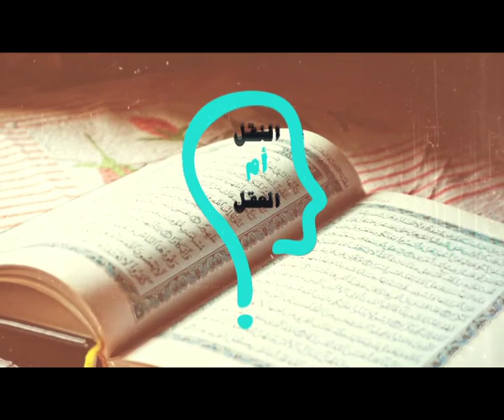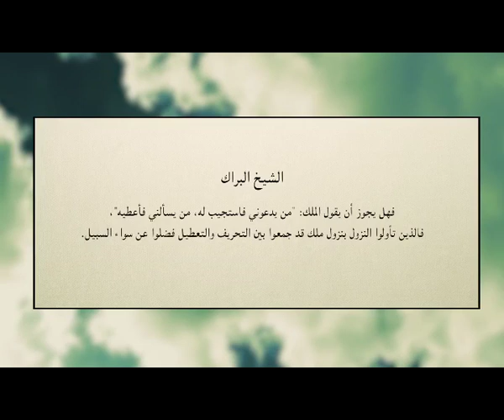برنامج النقل أم العقل - الحلقة 41 - ابن حجر يطعن في الرسول والصحابة - مع الأخت مارينا